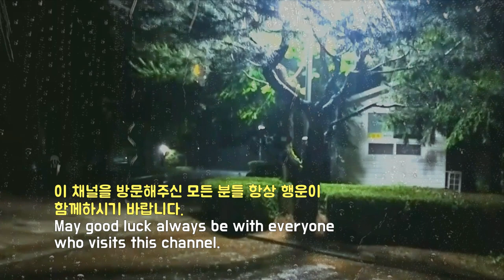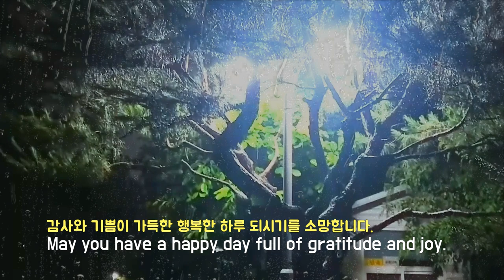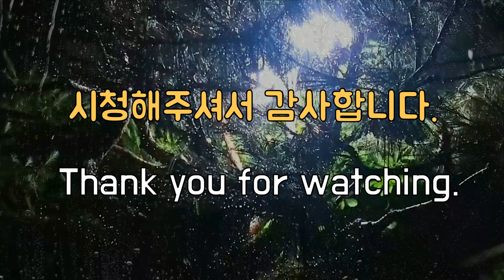마음을 달래주는 밤 빗소리, Relaxing Night Rain Sound, 비오는 소리, Sound of Rain, 좋은 꿈 꾸세요, 심신안정, 꿀잠빗소리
마음을 달래주는 밤 빗소리입니다.
조용한 빗소리와 함께 스트레스를 보내시고
행복한 꿈을 꾸십시오.

It's the sound of night rain that calms your heart.
I hope you get stressed out with the quiet sound of rain
Have a happy dream.